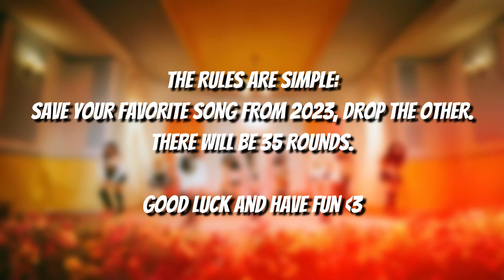K-POP GAME - SAVE ONE DROP ONE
💗 Tell me your choices in the comment section, i want to know which songs you saved !